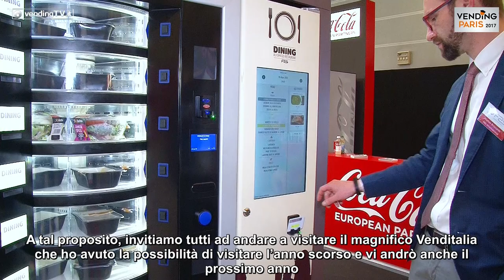VENDING PARIS 2017 VendingTV Fabio Russo intervista Sylvie Gaudy di Reed Exposition